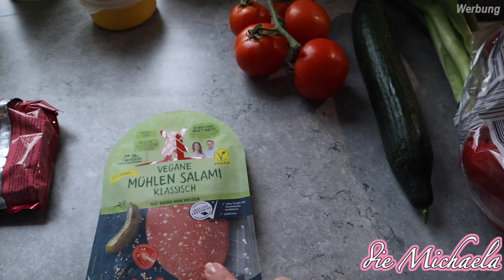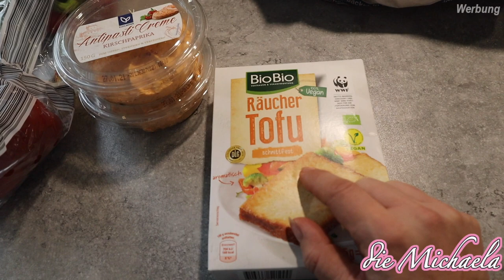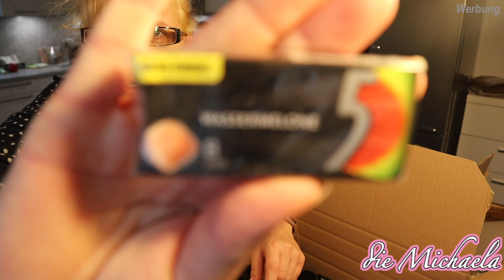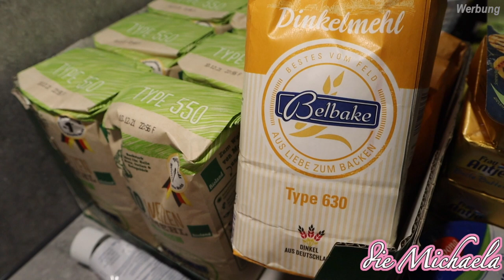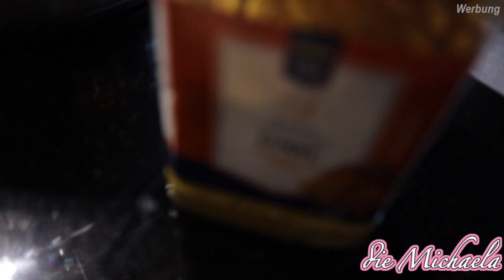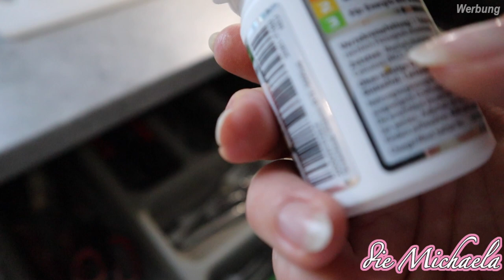Wehen starten - dm HAUL im Vlog - Daily Vlog - die Michaela